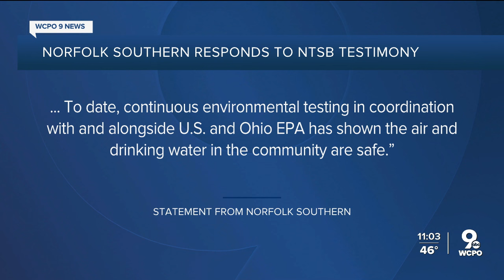NTSB: Chemical burn after East Palestine derailment was avoidable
Officials with OxyVinyls, the company that was shipping the chemicals, told responders before burning began that they didn't believe there was a risk of dangerous chemical reactions that would have necessitated burning them off.  But responders "were not given full information because no one was told OxyVinyls was on scene," NTSB chair Jennifer Homendy said in her testimony. "They were left out of the room."